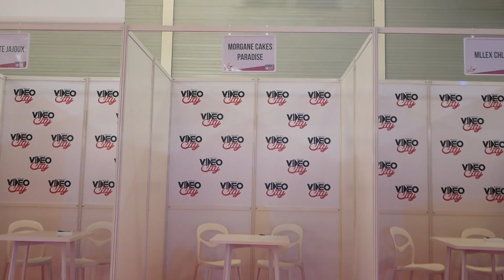LA VIDEO CITY 2017 CE TRUC DE DINGUE !!!!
Comme promis voici le vlog de la vidéo city paris 2017, juste un week-end de dingue vraiment incroyable merci à tous ceux qui sont venus nous voir avec Tom4fr !!

♡ LA RECETTE EN DÉTAILLE ♡ :

♡ LES INGRÉDIENTS POUR LE GÂTEAU ♡
* Pâte à sucre blanche Satin Ice
* Pâte à sucre noire Satin Ice
* Pâte à sucre rouge Satin Ice
* Colorants en gel Wilton
* Colle alimentaire CMC en poudre
* Gelée alimentaire

♡ LES USTENSILES POUR LE GÂTEAU ♡
* Robot pâtissier KitchenAid le Mini
* Batteur électrique KitchenAid
* Rouleau pâtissier anti-adhésif
* Support à gâteau
* Plateau tournant
* Spatule coudée
* Roulette design spécial effet matelassé et lisse :
* Embosseur effet matelassé
* Emporte-pièces poussoir
* Pinceau alimentaire

♥ MAILORAMA : Achetez et gagnez du cashback grâce à vos achats !
Pleins de sites : Amazon, Laredoute, Sephora, Shopcuisine, Maspatule, Asos, et pleins d'autres ...
♡ Mon code parrainage vous fait gagner 5€ à votre inscription ;)

♡ MES LIVRES A DÉCOUVRIR ♡

* Cake design en pâte à sucre
* Smoothie bowls

♡ V O S ♥ P L A Y I S T S ♥  F A V O R I T E S♡